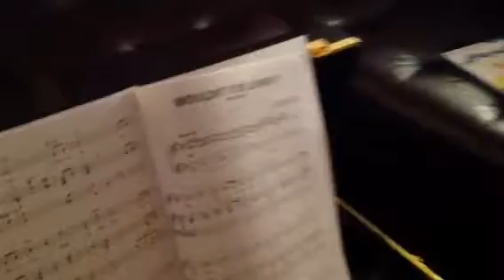Melanie playing, Loverly, on the trumpet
... From the sound of music